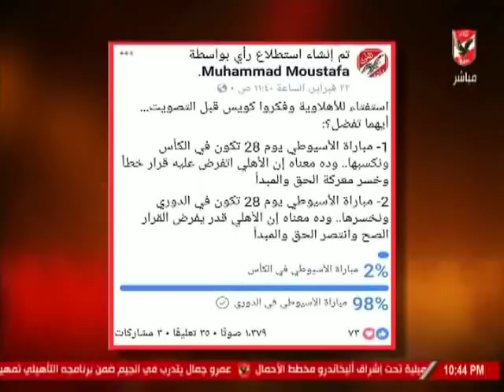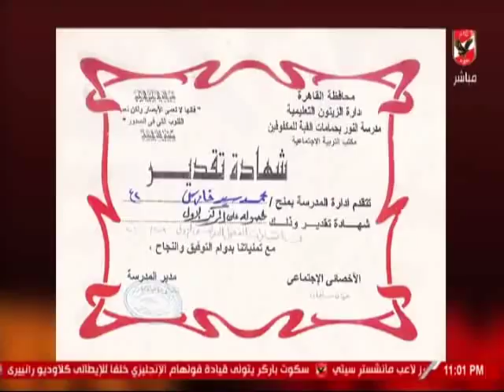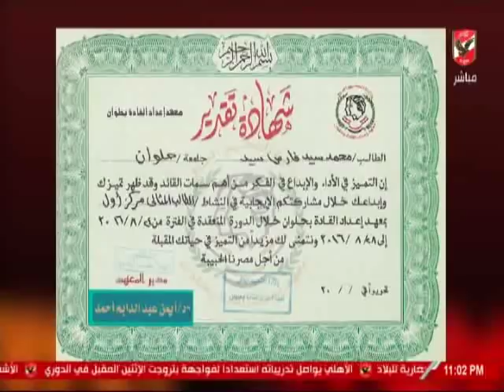حلقة ملك وكتابة 28-2-2018